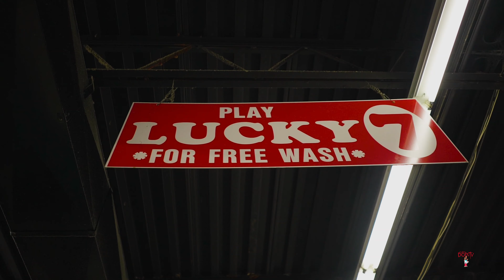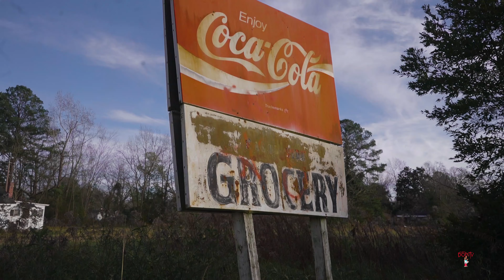OneHitta OneChainn - Aint Gone Cry Nomre Shot